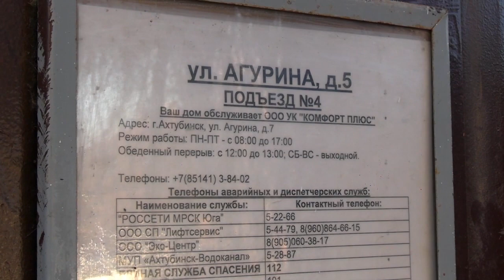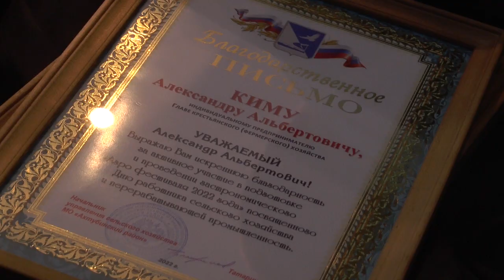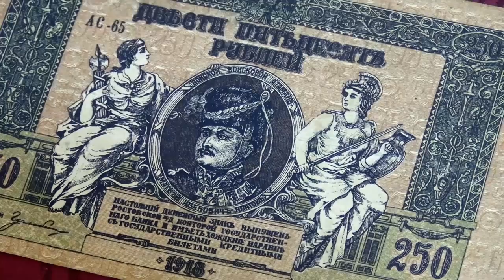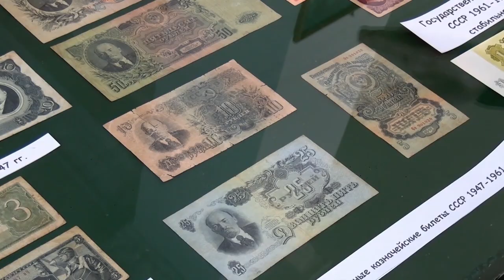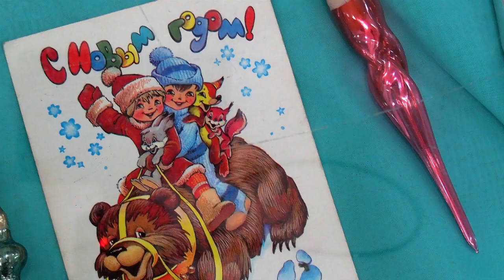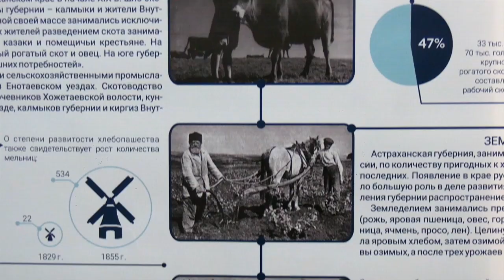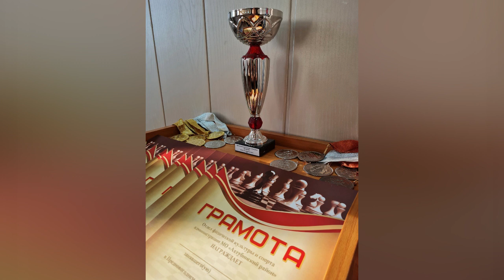НЫНЕ (26.12.2022)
Смотрите в программе:

- На два рубля больше за «квадрат». В Астраханской области увеличат размер взноса за капремонт многоквартирных домов;
- В новый год с новой больницей. В селе Болхуны завершился ремонт медучреждения;
- «Рождественские каникулы». Первоклашек ахтубинской школы им. П.И. Котова посвятили в юные художники.